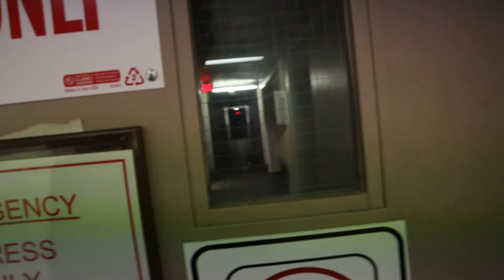Sleepwalking - Original Solo Piano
Filmed east of RU